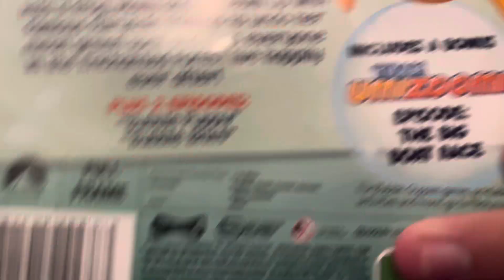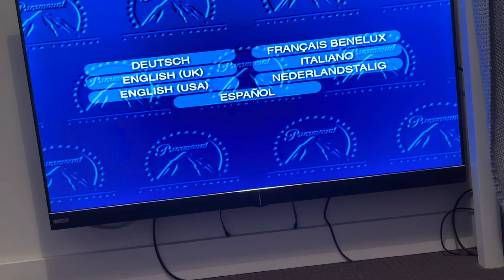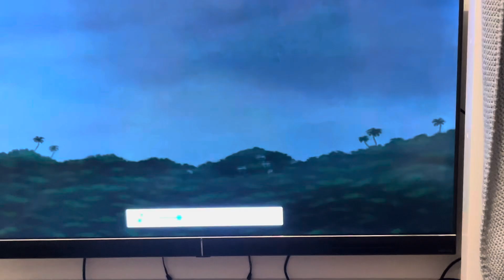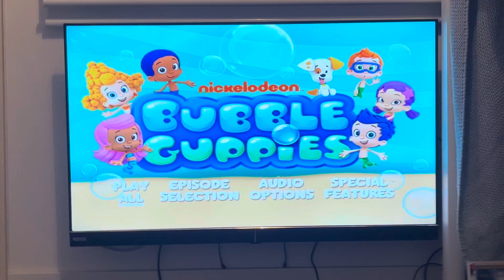Opening To Bubble Guppies 2015 DVD